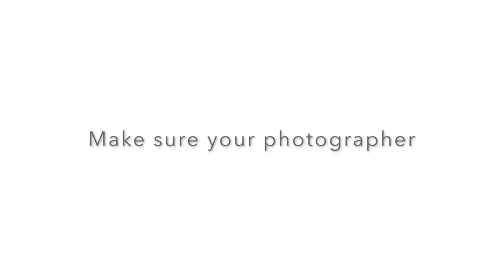Wedding photographer hard drive failure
A lot of wedding photographers back-up their wedding images to just the one external hard drive and when, not if, this fails everything is usually lost. A much better system is RAID; a few hard drives working together to back-up the wedding photos. If one or even two hard drives fail you just pop out the old and put in a new one and all your data is safe and sound.